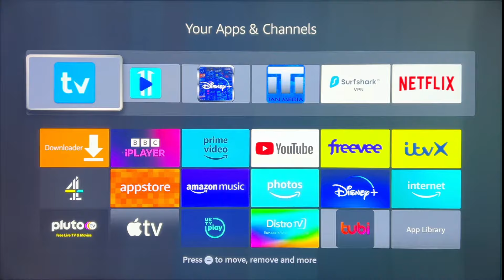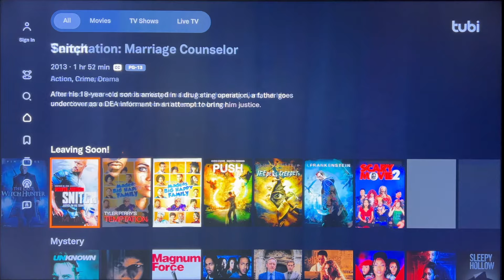Streaming app with more content requires vpn if you outside the USA 🇺🇸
Tubi streaming app with better content and user friendly interface for you to enjoy for free but will require VPN if you are outside the USA 🇺🇸.